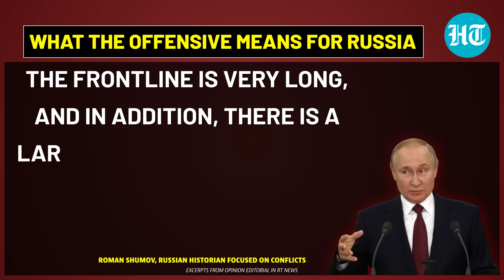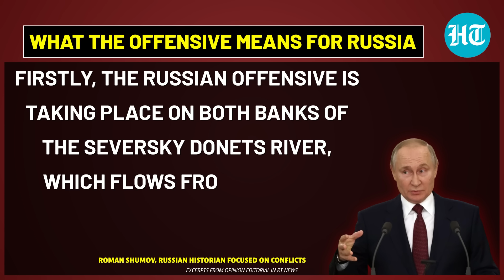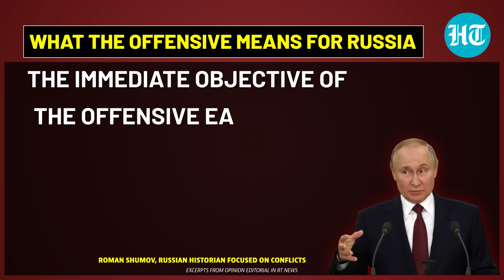Russian Army Close To Capture 10th Town In Kharkiv; How Zelensky's Men Are Losing Control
The Ukrainian Army is in a fix as Russian forces advance in the Kharkiv region, which they stormed on May 10. Russian forces have claimed control over 9 villages in Ukraine's northeastern region and are now inching closer to the 'liberation' of Vovchansk. Ukrainian Army has admitted tactical success of the Russians and said that 14 out of the 22 attempted advances are still proceeding. But why is Russia marching on in Kharkiv? What does it aim to achieve? Watch this video to know more.

INTERNATIONAL NEWS